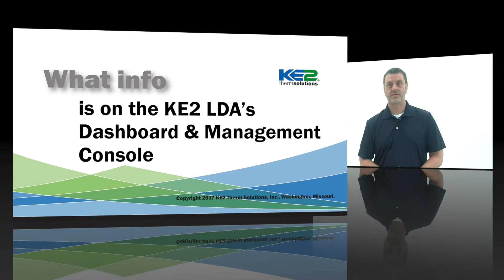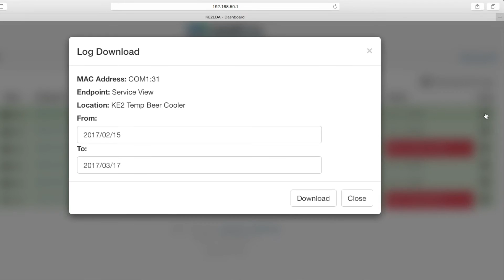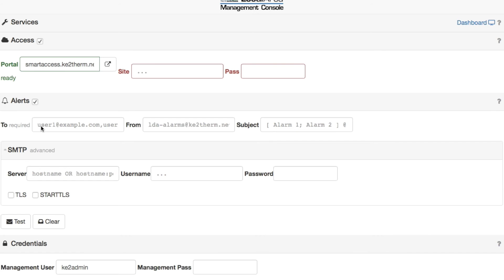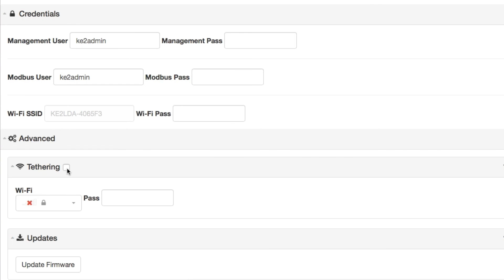What info is on the KE2 LDA Dashboard & Management Console - Video 061 (FAQ:Walk in Freezers)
Hi my name is Mike Dierkes with KE2 ThermSolutions.
Today we are going to review the content and features of the KE2 LDA Dashboard and Management Console.

First for those not entirely familiar with the KE2 LDA communication device, it was a huge step forward allowing all KE2 Therm controllers to be remotely monitored and controlled. It also provides the ability to send alarm notifications via text or e-mail.

With some contractors having hundreds of KE2 Temp and KE2 Low Temp installs, this is proving to be a huge asset.

Basically, up to ten KE2 Therm controllers that are connected to the KE2 LDA, or the same network as the K E2 LDA, are displayed on the dashboard.

In this diagram we see eight KE2 Temps and KE2 Low Temps connected to the KE2 LDA, and two
KE2 Evaps, also on the same network.

They would all show on the KE2 LDA Dashboard, which will look like this.

Across the top we see Endpoint, which for Serial devices like the KE2 Temp shows service view,
and for Ethernet controllers like the KE2 Evap the IP address is displayed.

Next is Location, which is user defined, to help you identify where each controller is in use.

Then we see Mode, which is the current operating condition

Then room, for the current room temperature, Alarm is next, and will display as red if there is an Alarm condition.

By clicking on the arrow next to logs and picking a date range will download and display
the data logs for the controller you chose if you have the data log add on.

As a Dashboard it provides a quick snapshot of all the controllers, however if you click on the device, you are taken to that controller's webpage.

Please refer to our other videos that display how to navigate the web pages of each family of controllers.

Okay, so let's return to our dashboard. On the top far right of the page you will
see the word Manage.

Click Manage, and login with the management credentials provided on the LDA label

You are now on the Management console page.

We will focus on the main 5 features that most people will work with on the Management Console.

1. Publishing controllers to KE2 Smart Access. Check the box for Access. Enter a site name and password then select the controllers you want on the KE2 Smart Access site

2. Setup email/text alerts. Check the box to enable alerts. Using the default settings works for most
or use the advanced SMTP to define your own server.

3. In the credentials section you now have the ability to change the name and password for both the management and Modbus users as well as the SSID password. Please note that you cannot change the Wi-Fi SSID.

4. Under the advanced menu you have the option to tether the LDA to an existing wireless network. This is designed to be used when physically running cable to the LDA isn't an option
5. Lastly there is a button to update the firmware.